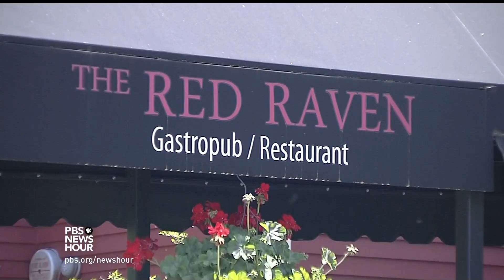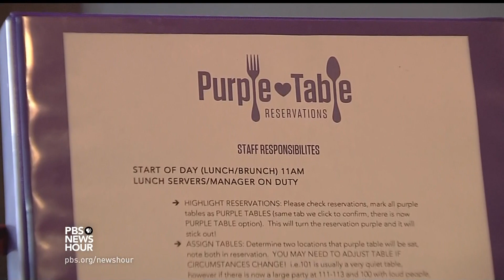Extra attention is on the menu at this restaurant catering to cognitive disorders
In our NewsHour Shares moment of the day, a Massachusetts restaurant is leading the way
for families dealing with autism, Alzheimer's and other cognitive disorders by offering a routine -- but special -- dinner reservation. Tina Martin of WGBH reports.